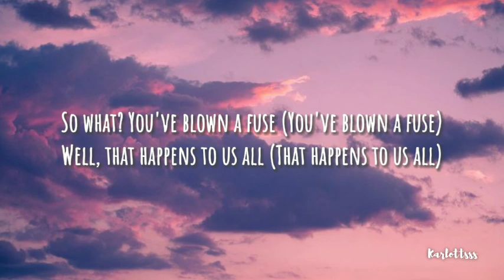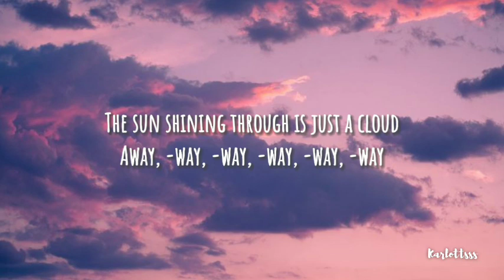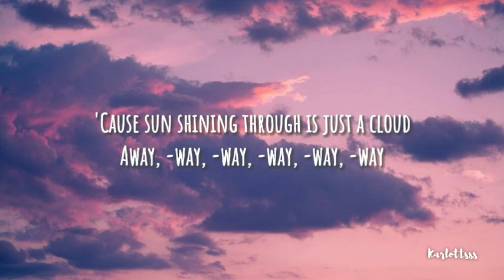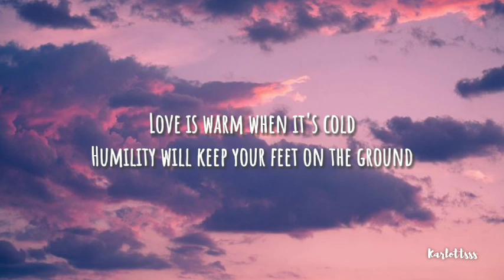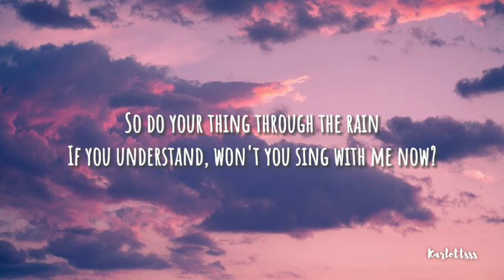Pharrell Williams - Just A Cloud Away (Lyrics)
[Chorus: Pharrell Williams]
'Cause sun shining through is just a cloud
Away, -way, -way, -way, -way, -way
-Way, -way, -way (Hey, baby), -way, -way, -way

[Verse 1: Pharrell Williams]
So what? You've blown a fuse (You've blown a fuse)
Well, I come with great news (I come with great news)
The day could change (Change), change (Change)
Change (Change), change (Change)

[Pre-Chorus: Pharrell Williams]
Let good energy be, you're strong
Blow it away, -way, -way, -way

[Chorus: Pharrell Williams]
The sun shining through is just a cloud

[Verse 2: Pharrell Williams]
Feels like singin' the blues (Feels like singin' the blues)
'Cause the tune could change (Change), change (Change)

[Pre-Chorus: Pharrell Williams]
Gravity doesn't mean the Earth's your ball and chain (Chain)
Chain (Chain), chain (Chain), chain (Chain)

[Bridge: Pharrell Williams & Rhea Dummett]
Everything is cyclical
What goes around does come back around, baby
Everything boomerangs
What goes up must come down
Love is warm when it's cold

[Chorus: Pharrell Williams]
This rainy day (Oh) is temporary
The contrast is why we got 'em